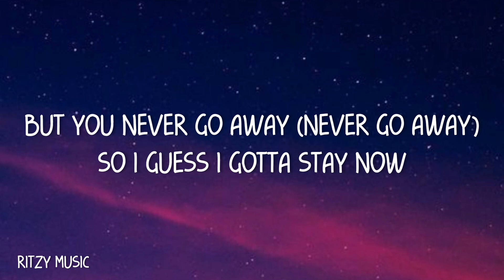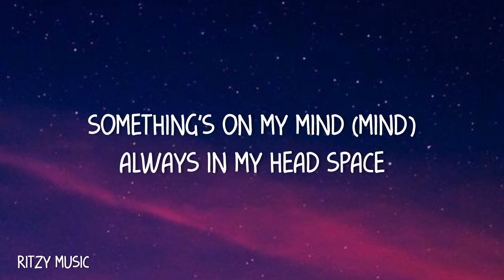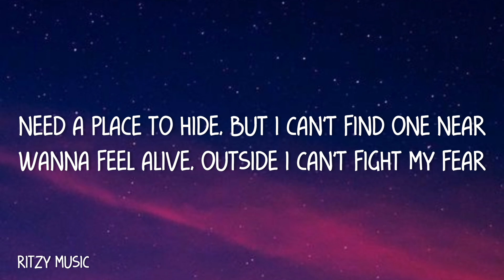Billie Eilish - Lovely (Lyrics) Ft. Khalid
Woah, yeah
Yeah, ah
Woah, woah